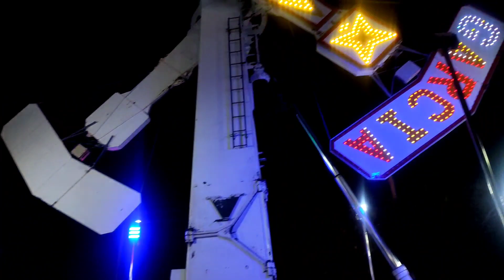Feria de Navidad en Cancún 2022 - 2023